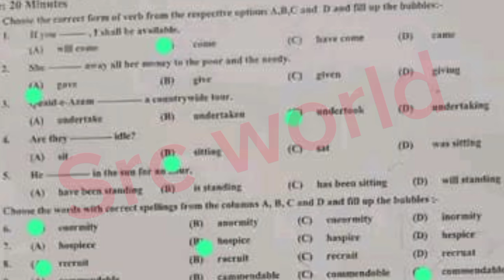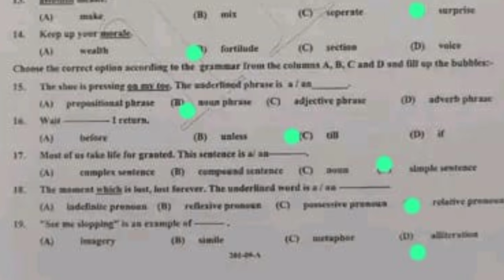solved mcqs 9th English Rawalpindi board group 1 objective paper 2024 9th english first time paper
9th class English rwp board group 1 objective paper 2024 9th english first time paper
9th class English Lahore board group 1 paper 2024
9th class English Lahore board solved mcq group 1
9th class English group 1 paper 2024
9th class English subjective paper
9th class English objective paper
9th class English morning paper
9th class English first time paper
9th class English 1st time paper
9th class English Gujranwala board group 1
9th class English fsd board group 1
9th class English bwp board group 1
9th class English multan board group 1
9th class English rwp board group 1
9th class English sahiwal board board group
9th class English lahore board group 1
9th class English dg khan board group 1
9th class English rawalpindi board group 1
9th class English sargodha board group 1
9th class English bhawalpur board board group 1
9th class English Gujranwala board group 1
9th class paper 2024
9th English today paper
9th class English group 1 paper 2024 lahore board
lahore board 9th class English first time paper 2024
9th class English paper 2024
9th English paper 2024 bise lahore
bise lahore 9th English paper 2024
9th English paper group 1 lahore 2024
9th English paper today lahore board group 1 2024
9th English paper 2024
9th English paper lhr board 2024

9th English group 1 mcq
9th class English Lahore mcq
9th class English Lahore 1st time  paper
9th class English Lahore morning paper
class 9 English  fsd board paper
9th class English paper 2024
Bise Sargodha English group 1 objective
9th multan English solved mcq
9th class guess paper 2024
9th class English most important guess 2024
9th class English most important essays guess 2024
9 class physics most important question guess 2024
2nd year pak study important questions 2024
9th class English guess 2024
9th class important questions 2024
9 class pairing scheme 2024
9th class Lahore group 1 paper 2024 9th English group 1 2024
9th English group 1 paper 2024
9 class Lahore paper 2024
Today 9th English Lahore board paper
9th bise Lahore group 1 paper 2024
bcpm science
9th class English  group 1 paper 2024